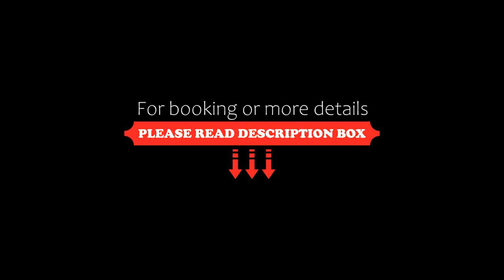Hotel Vilar Riu de Baix, Flix, Spain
About Property:
Featuring an outdoor swimming pool with views of the surrounding countryside, Hotel Vilar Riu de Baix is located in the village of Flix, overlooking the Ebre River. Set in gardens, it has a spa.
Each stylish, air-conditioned room at Hotel Vilar Riu de Baix offers views of the hotel gardens and pool. There is a flat-screen TV and free Wi-Fi. Most rooms feature a terrace.
The Vilar Riu’s spa features a jacuzzi, Turkish baths, a sauna and biothermic showers. Treatments include m...
Property Type: Hotel
Address: Camí Illes, s/n, 43750 Flix, Spain
Searching For
1. Hotel Vilar Riu de Baix - Flix - Spain
2. Hotel Vilar Riu de Baix - Flix - Spain Address
3. Hotel Vilar Riu de Baix - Flix - Spain Rooms
4. Hotel Vilar Riu de Baix - Flix - Spain Amenities
5. Hotel Vilar Riu de Baix - Flix - Spain Offers and Deals
Audio Credit:
Track Title: Subway Dreams
Artist: Dan Henig